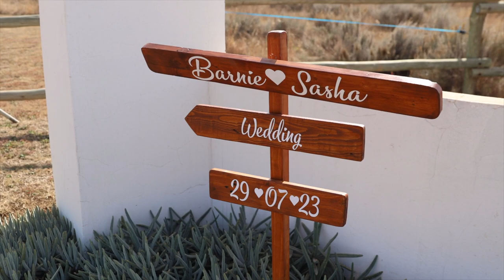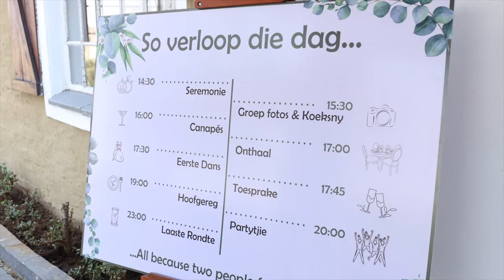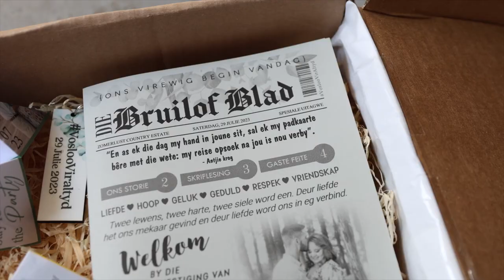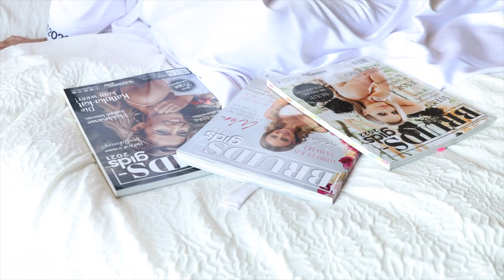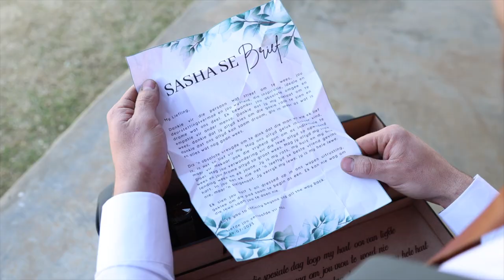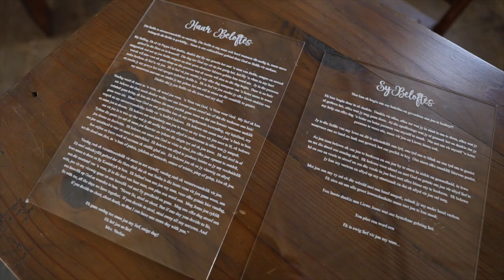Barnie And Sasha-Lee Vosloo wedding video